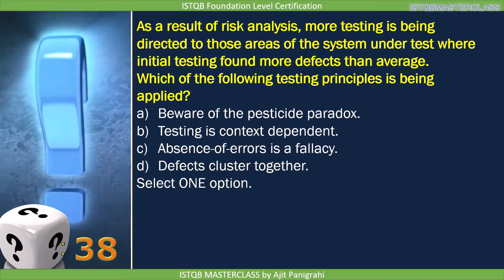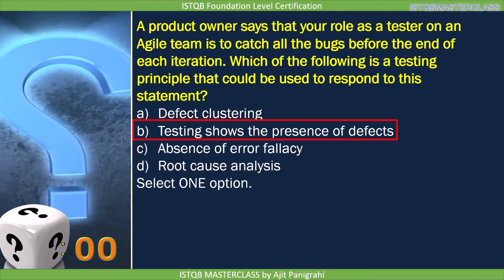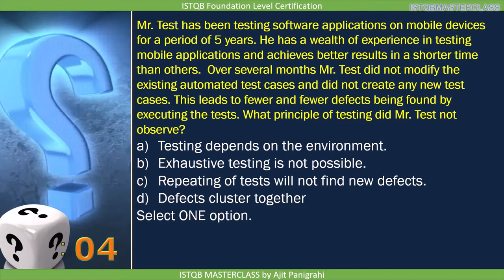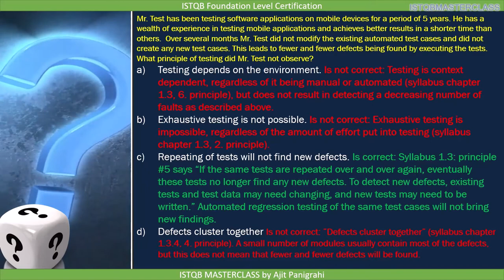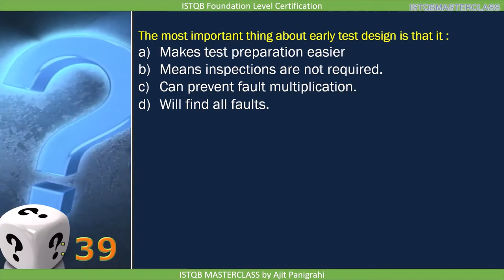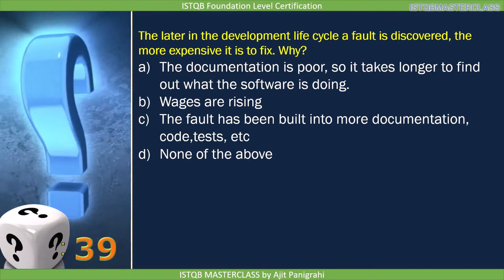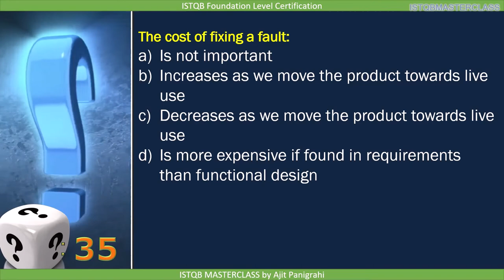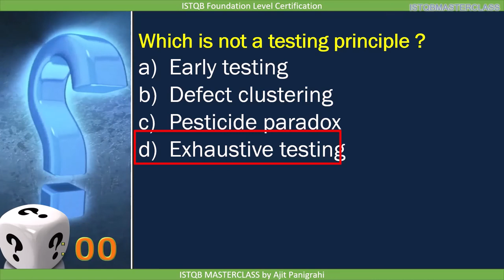1 3 Seven Testing Principles Quiz ISTQB